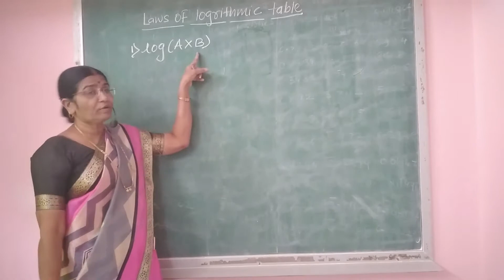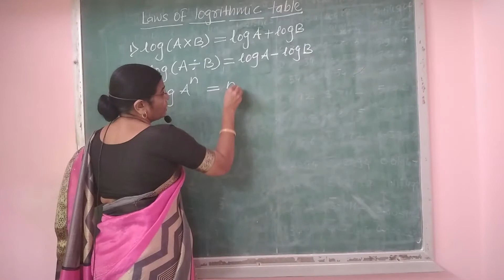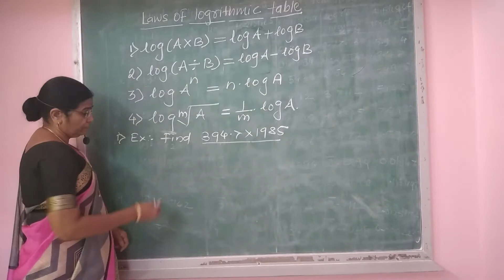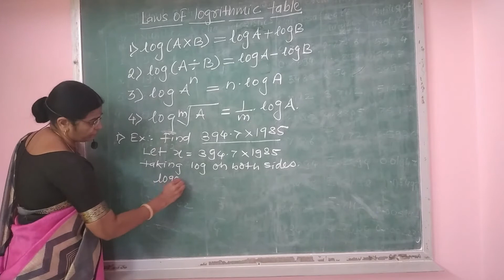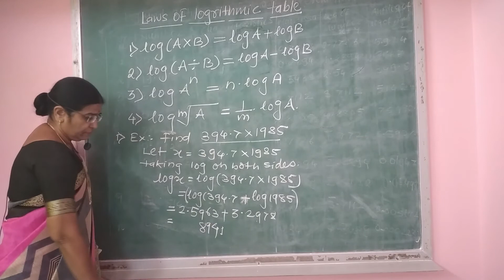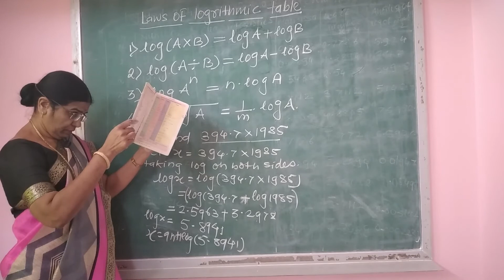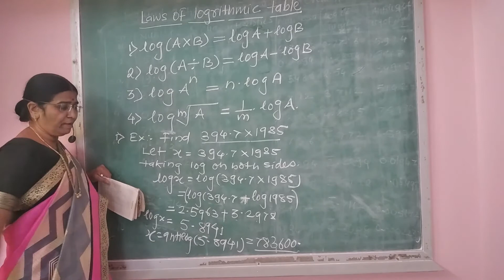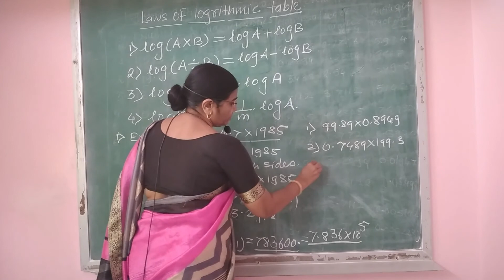Law of logarithmic table